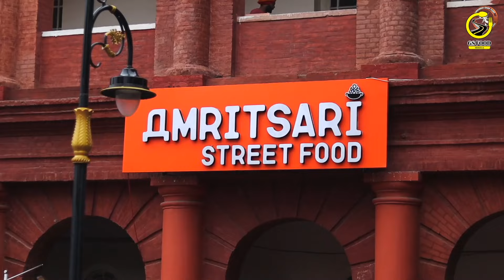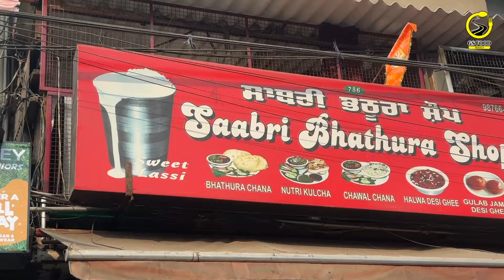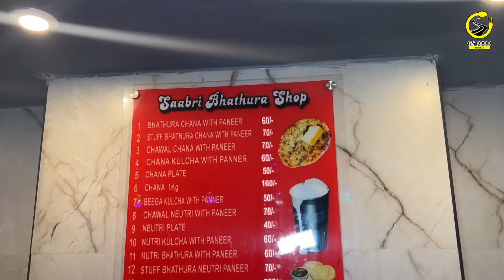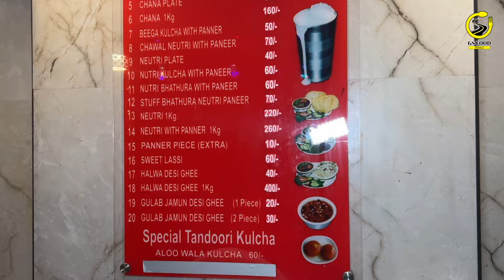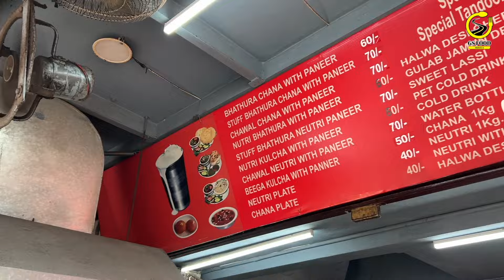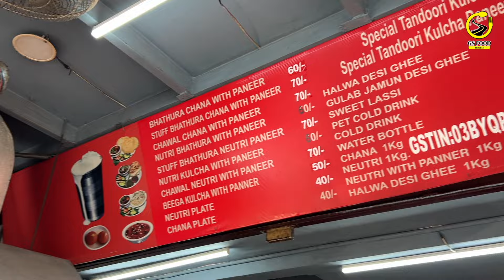Top 5 Famous Street Foods in Amritsar | Bhature Chole Kulcha Chole Panner Bhurji Halwa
Food tour Amritsar
Amritsar Street food
latest Street food Amritsar
gs food travels Amritsar
Best food near golden temple
top 5 street food Amritsar
gsfoodtravels
Best Street Food Amritsar
Indian street food
food tour Amritsar
food tour India